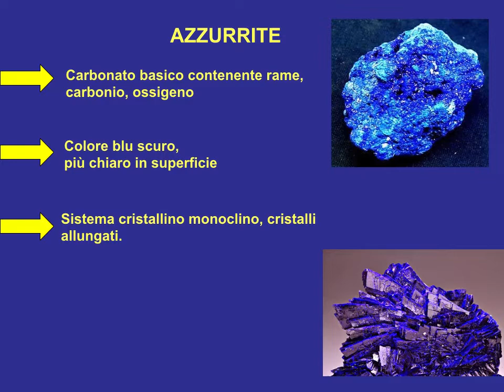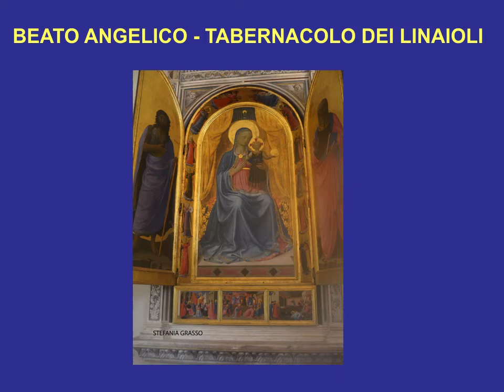DIDATTICA A DISTANZA: LA CHIMICA NELL'ARTE: L'AZZURRITE.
Presentazione per interrogazione a distanza.